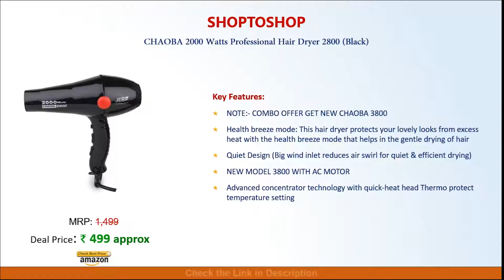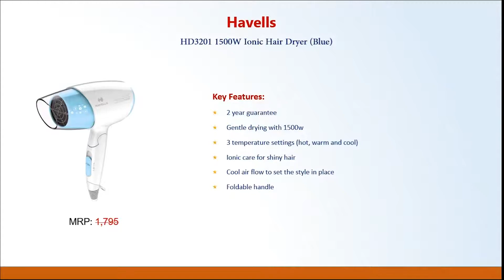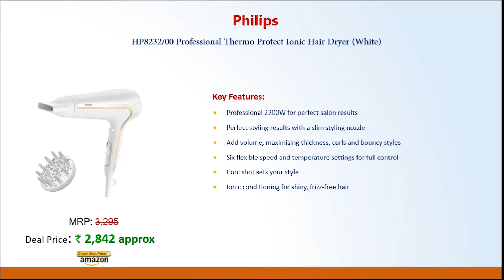[8 Best] Selling Hair Dryer Under Rs. 700 - Rs. 2800 in India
8 Best Selling Hair Dryer Under Rs. 700 - Rs. 2800 in India

Premium Hair Dryer
1. Vega VHDH-05 Blooming Air Hair Dryer

2. CHAOBA 2000 Watts Professional Hair Dryer 2800

3. Philips HP8100/46 Hair Dryer

4. Havells HD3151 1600W Cool Shot Hair Dryer

5. Philips HP8120/00 Hair Dryer

6. Havells HD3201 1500W Ionic Hair Dryer

7. VEGA Pro Touch (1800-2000) Hair Dryer

8. Philips HP8232/00 Professional Thermo Protect Ionic Hair Dryer

Hair Dryer Under Rs. 500
Hair Dryer Under Rs. 1000
Hair Dryer Under Rs. 1500
Hair Dryer Under Rs. 2000
Hair Dryer Under Rs. 2500
Hair Dryer Under Rs. 3000

Related Questions:
best hair dryer under 1000
best hair dryer on Amazon